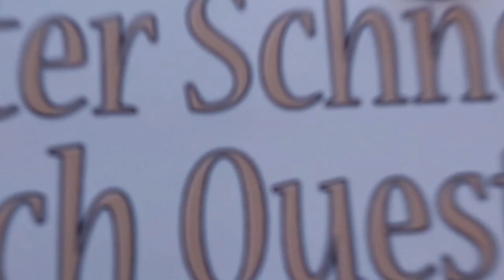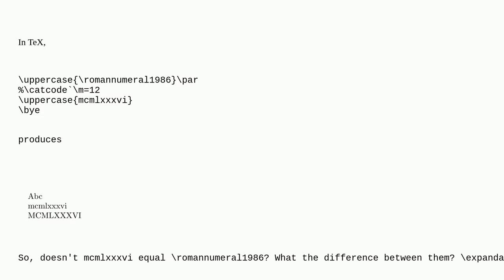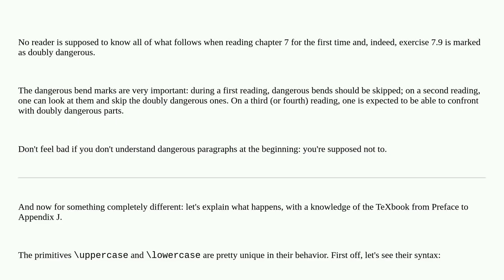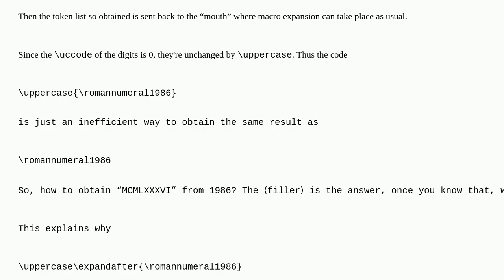Tex: Doesn't "romannumeral1986" equal "mcmlxxxvi" in TeX?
Doesn't "romannumeral1986" equal "mcmlxxxvi" in TeX?

A special thanks goes out to the community

  expandafter uppercase roman-numerals tex-core